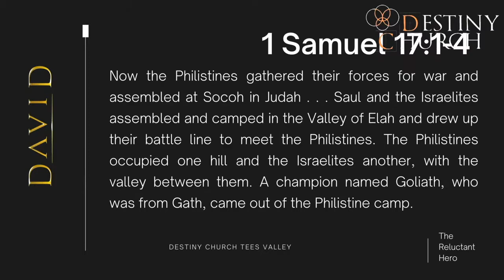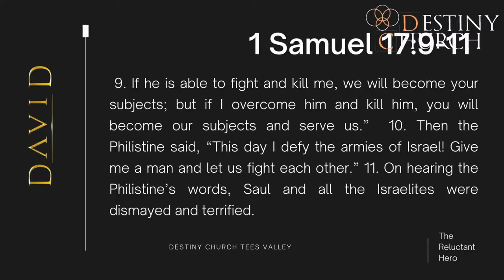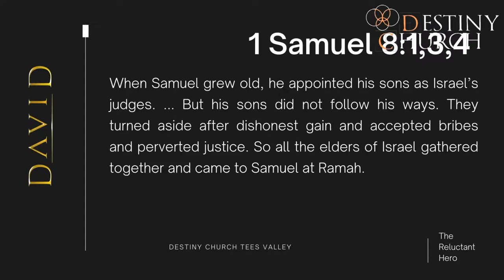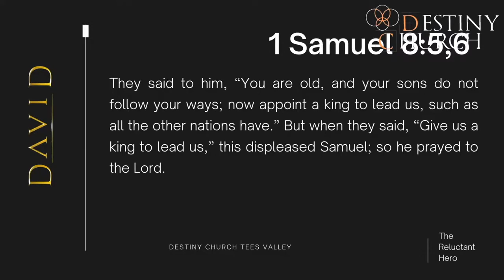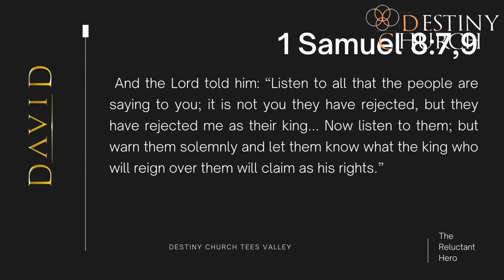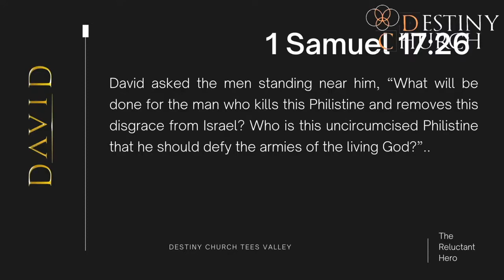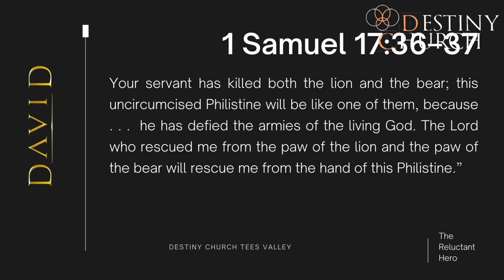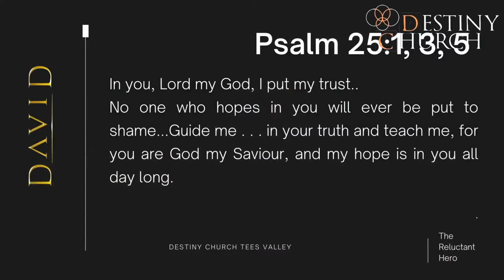David 1 || The Reluctant Hero || Pastor Jonathan Harris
Join us as we start a brand new series on David the Reluctant Hero